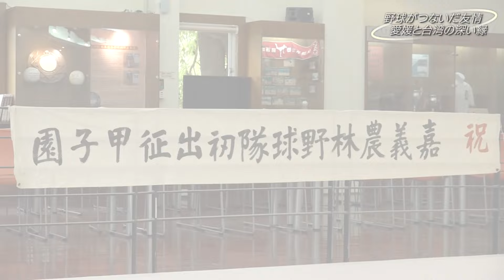【密着】愛媛代表チームが台湾へ！野球が結んだ愛媛と嘉義の絆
2023年12月、愛媛県のチームから選抜された15人の野球少年たちが、台湾に飛び立ちました。
彼らの目的は、台湾南西部の嘉義市で開催される少年野球大会に出場すること。
野球を通じて育まれる日本と台湾の絆。
そのルーツには、松山出身の野球監督が築いた“ある偉業”がありました。